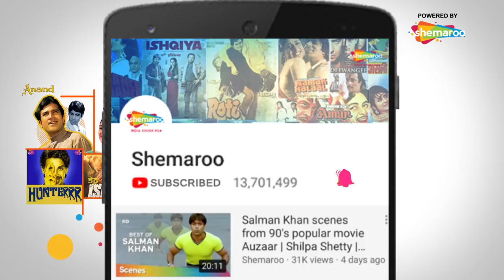Johnny Lever Famous Comedy Scene From Kunwara Movies | Govinda | Urmila Matondkar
Kunwara is a 2000 film starring  Govinda and Urmila Matondkar. Govinda has unmatched comic timing and it is a treat to watch him on screen. Here is one of the scene from the best comic scenes of Govinda and Johnny Lever from Kunwara. Enjoy watching the video.